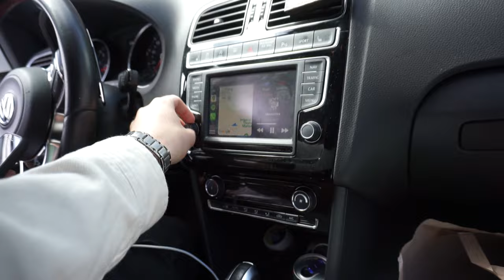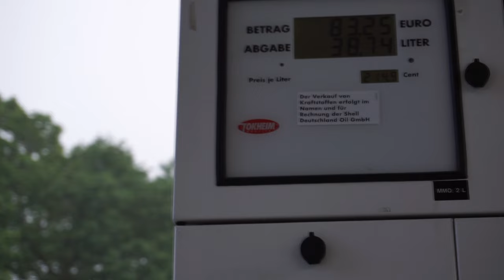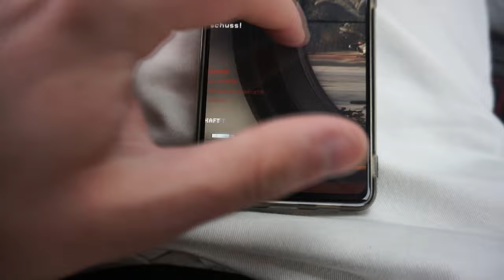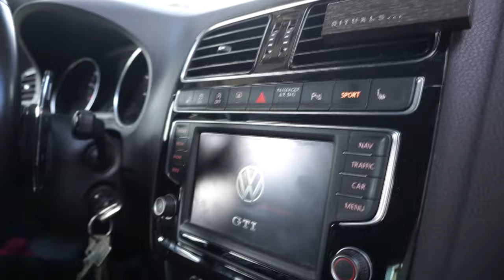VLOG #30 | Besuch von Purge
🎮SETUP🎮

Gönnt euch.

IGNORE:  vlog,daily vlog,vlog hamburg,vlogs,deutsch vlog,vlog deutsch,bowling,lübeck,purge,vlog #30,Wizzinjo,Wizz,wizz,Bier,vlogs deutsch,geld,challenge,youtube Deutschland,travel vlog,vlogging deutsch,travel vlog deutsch,vlogging,backpack reise,reise vlog,Unterhaltung,maestus,warzone,the plug store hamburg